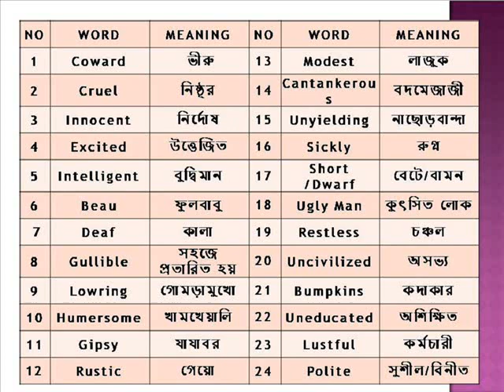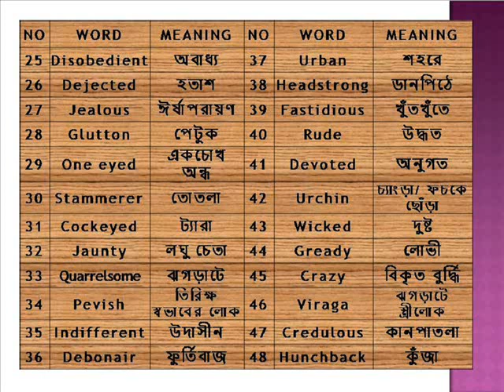WORD BOOK || Part-1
# PROGRESS61

Lesson you will learn exactly how to learn English vocabulary words. In this video I am explain the most important high frequency 48 words that are (বিভিন্ন ধরনের মানুষ) Qualities of human beings.